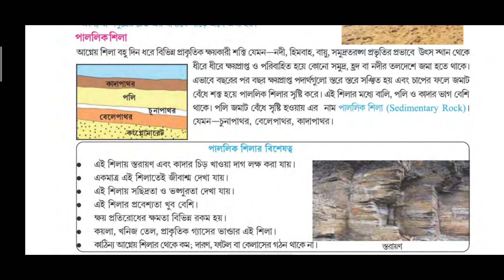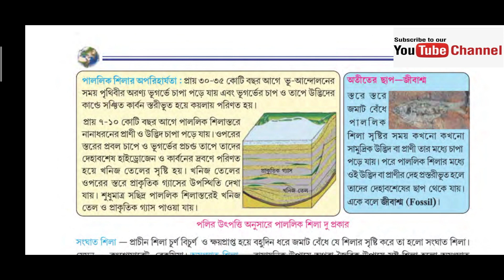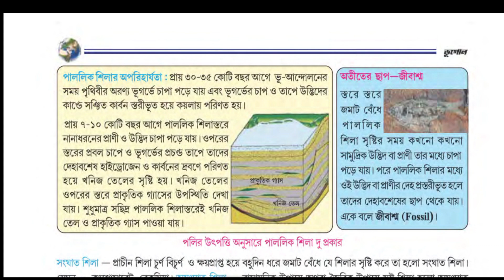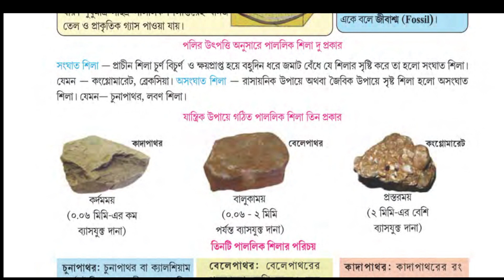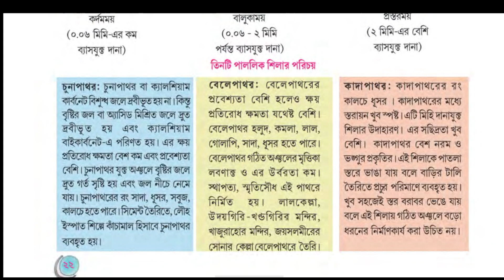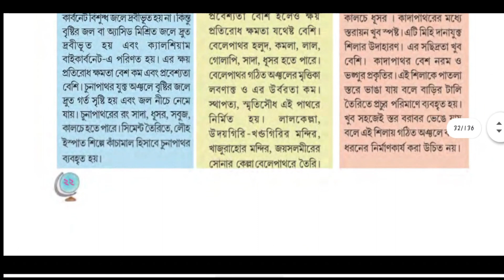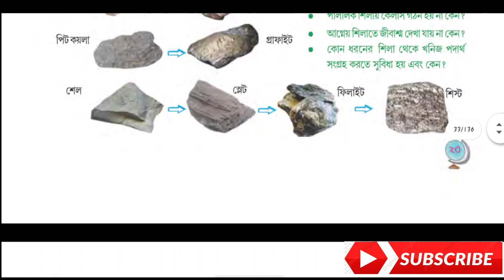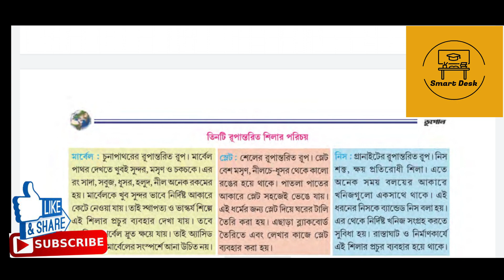ROCKS(শিলা)আমাদের পৃথিবী CLASS 8 Geography(WBBSE) PART 2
BOOK NAME-আমাদের পৃথিবী
SUBJECT-Geography
TOPIC-ROCKS(শিলা)
PART 2